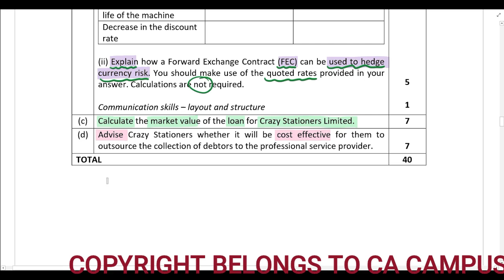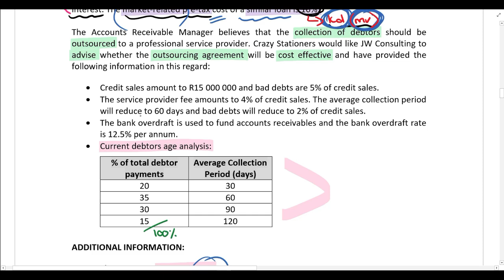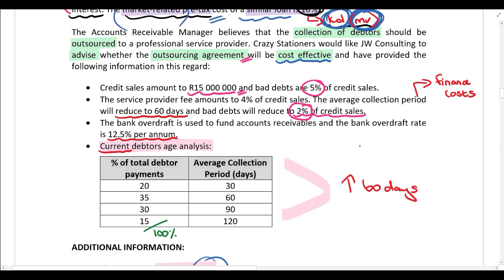JW Consulting Part 6 Part d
In this video Sara du Toit CA(SA) works through a Mock Test covering the following topics: cost of capital, capital investment appraisal, the treasury function, working capital management, strategy and risk management. For a copy of the Mock Test, follow this